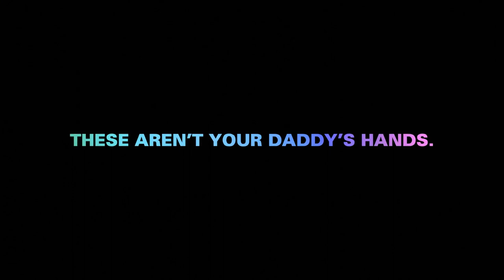Aperture Hand Lab Trailer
This is the trailer for Aperture Hand Lab, found at the game's Steam store One of the several VR technology demos set in the Portal universe, it was made by Cloudhead Games, a Canadian VR developer, and Valve.